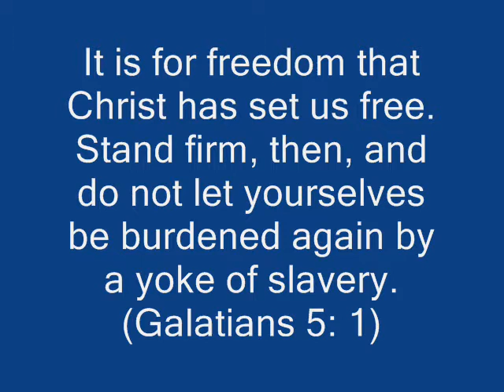absolute hello.wmv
Hello Absoluters (Bicester Feb 2012) from Sunny SA.